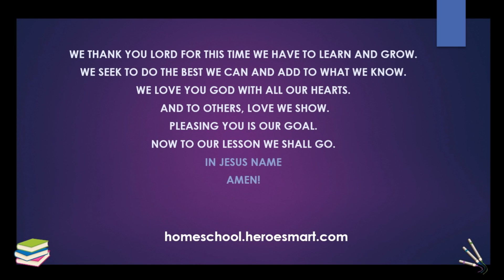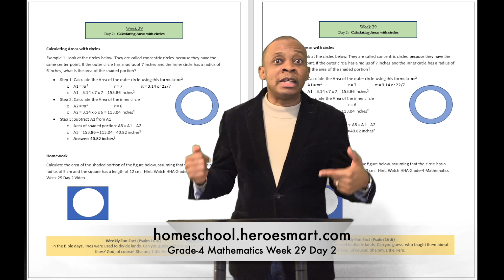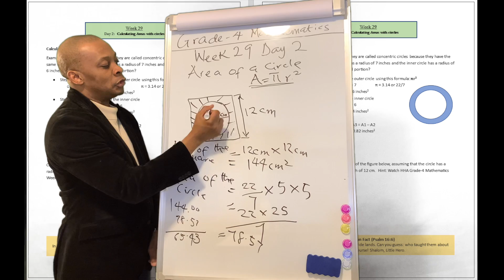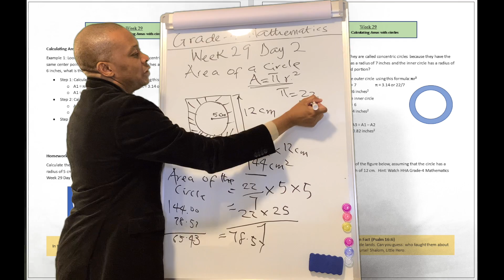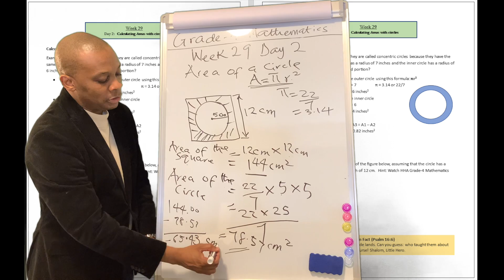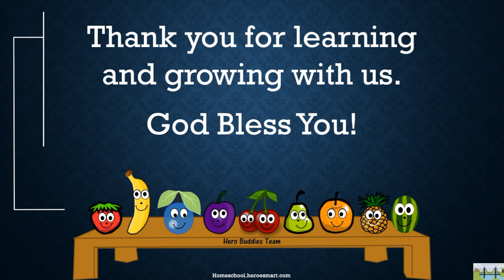Grade 4 Math Week 29 Day 2 - Free Homeschooling Video